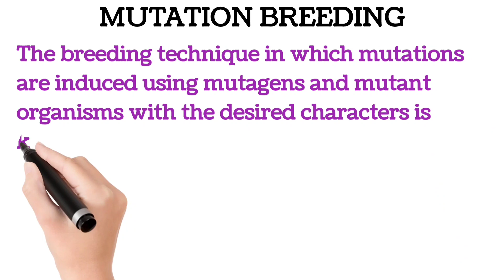define mutation breeding || उत्परिवर्तन प्रजनन || what is mutation breeding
define mutation breeding || उत्परिवर्तन प्रजनन || what is mutation breeding || mutation breeding in hindi || mutation breeding in english || mutation breeding kya hai

Hii Viewers .

धन्यवाद..

TOPIC COVERED

✓ define mutation breeding
✓ उत्परिवर्तन प्रजनन
✓what is mutation breeding
✓ mutation breeding in hindi
✓ mutation breeding in english
✓ mutation breeding kya hai